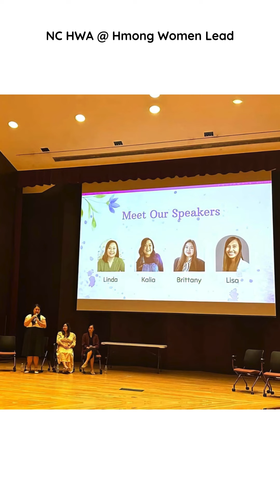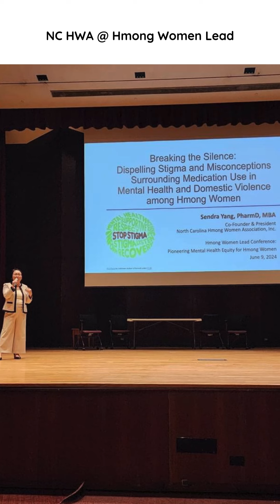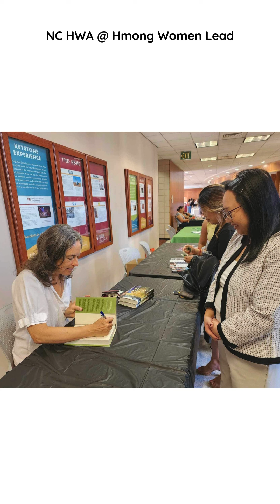NC HWA at Hmong Women Lead Conference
North Carolina Hmong Women Association attends the Hmong Women Lead Conference in Colorado.

Some of our team members had the honor to share their lived experiences. They presented on the importance of mental health advocacy in the community. Our very own Co-Founder and President Sendra also gave a presentation on dispelling stigma and misconceptions surrounding medication use in mental health and domestic violence in Hmong Women. We want to thank Yangmee Lor from People's Advisory Board for New Educational & Economic Goodwill and her Hmong Women Lead team for leading this effort. We want to give a shout out to all the inspirational women who showed up to the conference. We are thankful for the sisterhood and friendships made.